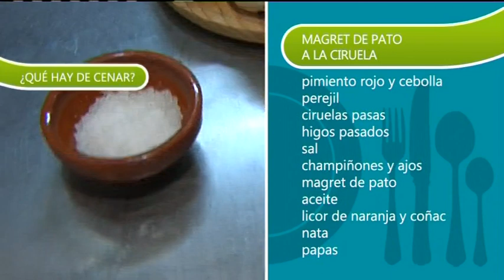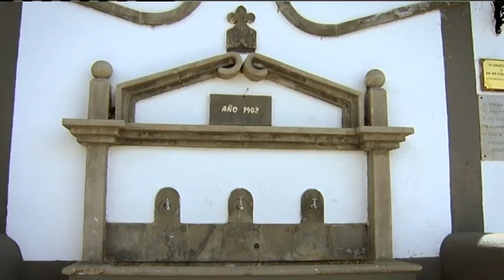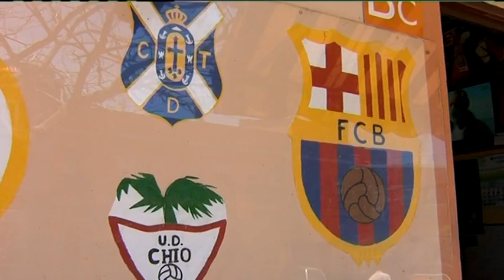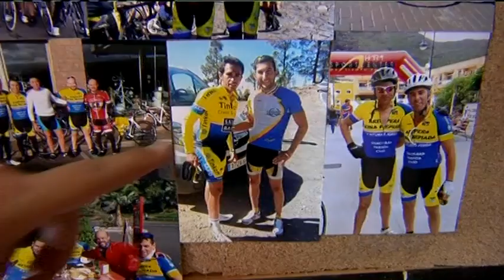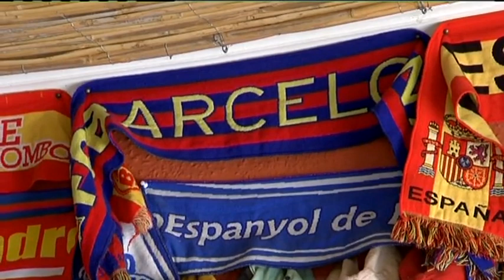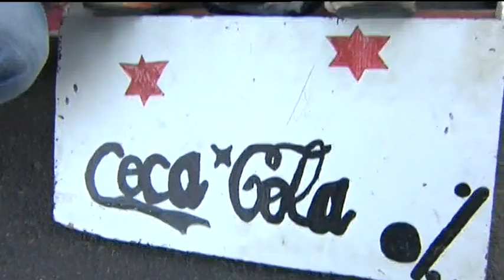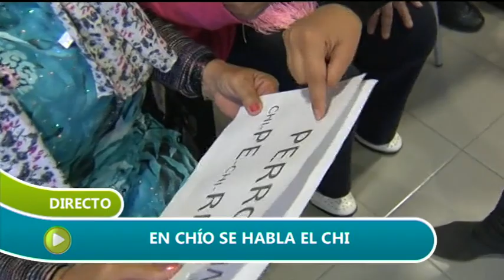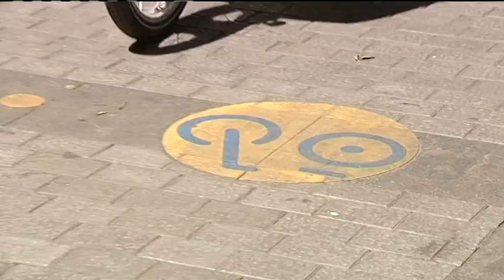29/04/15 En abierto